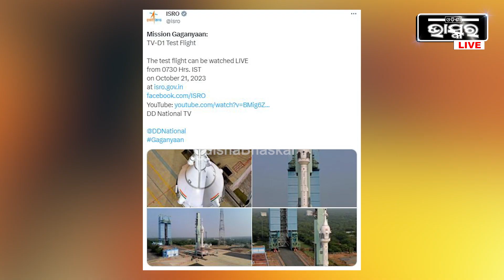ଇତିହାସ ରଚିଲା ଭାରତ । ମିଶନ ଗଗନଯାନକୁ ସଫଳତାର ସହିତ ଲଞ୍ଚ କଲା ISRO